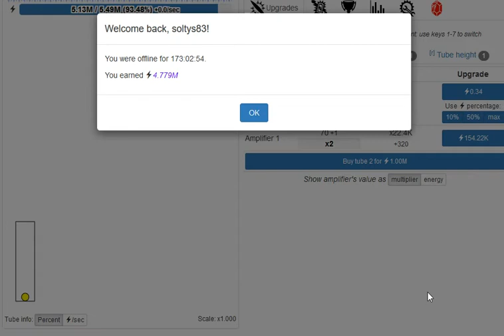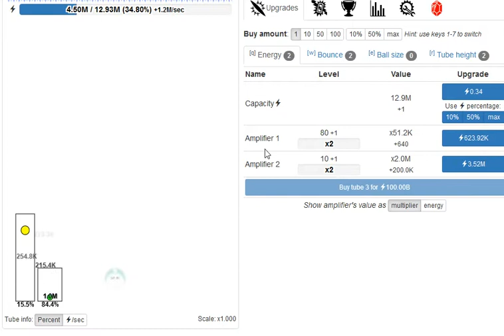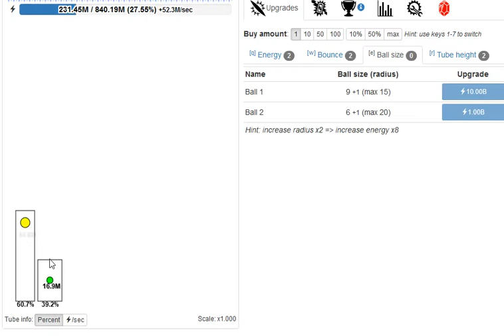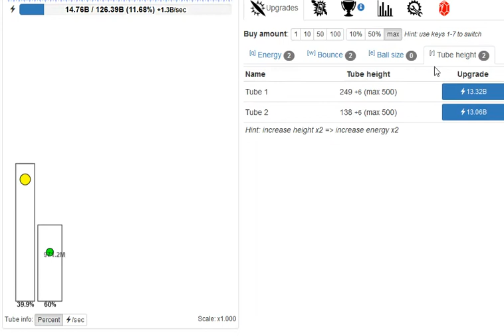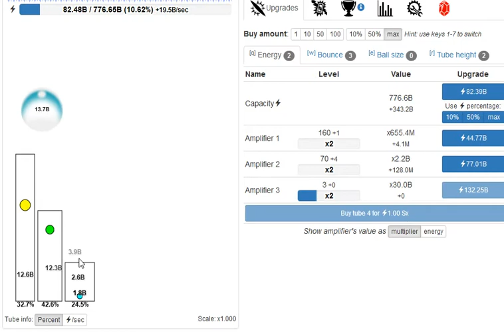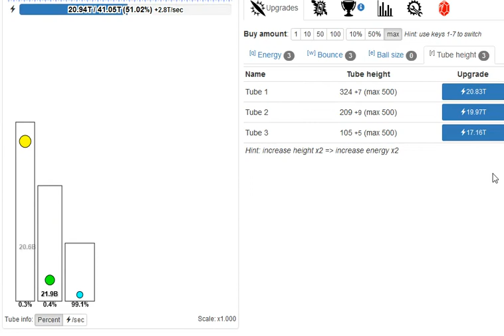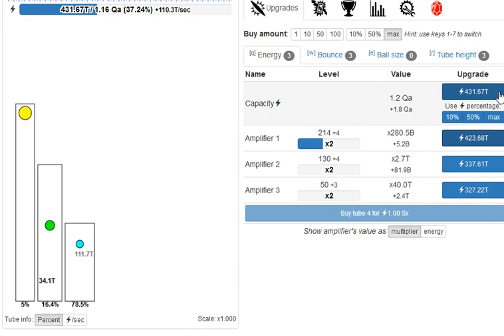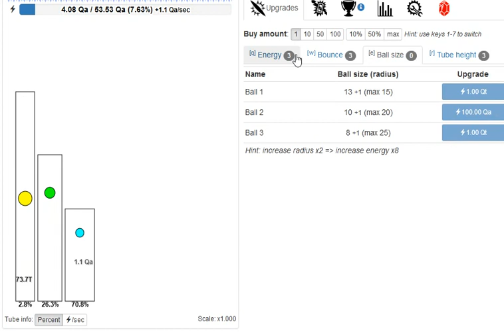Idle Bouncer GamePlay 1